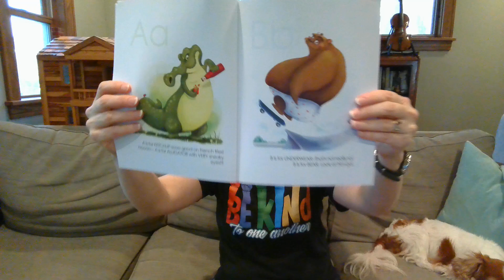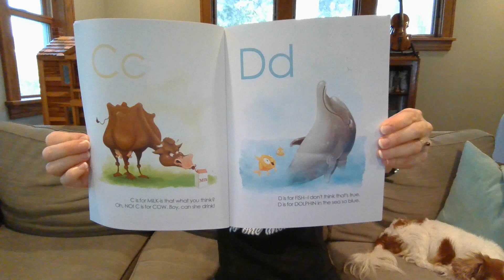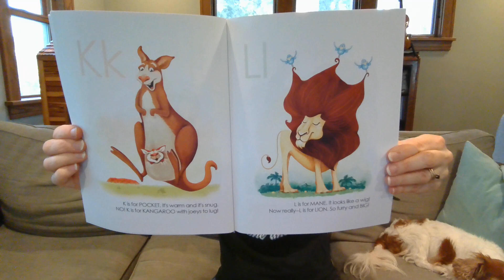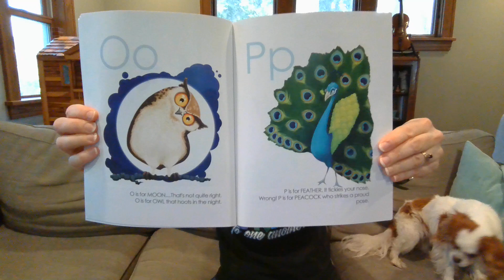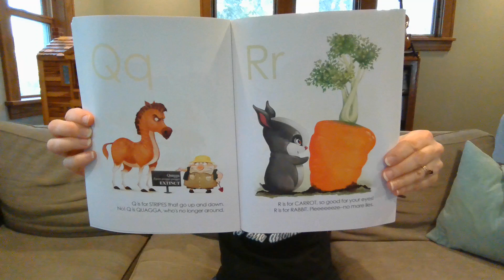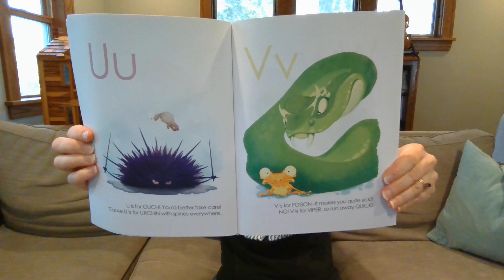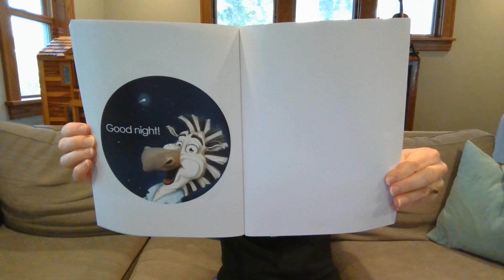A is for Ketchup Read Aloud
A is for Ketchup, written by Xavier Finkley and illustrated by Laura Garcia. This is a wonderfully silly book and new take on the alphabet, sure to keep an audience captive. A terrific addition to any children's library!